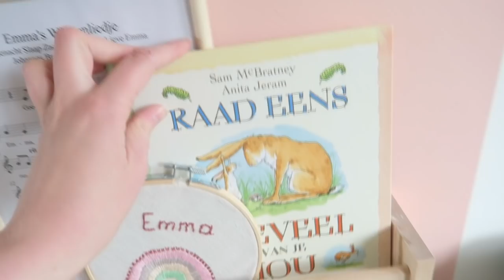Naar onze favoriete kringloop! | vlog 14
Deze week weer een week vol klussen. En eindelijk is Emma's kamer bijna klaar! Ook gaan we naar onze favoriete kringloop en slagen daar goed!

Hoi! Welkom op mijn kanaal! Ik ben Elize, eigenaresse van girlonthewhitebike. Ik ben 26 jaar en getrouwd met Daniël. Sinds 5 oktober 2019 hebben we een dochter genaamd Emma. Op mijn YouTube-kanaal kan je elke week een vlog verwachten. Ik neem je mee in mijn leven als jonge moeder en alles wat ik leuk vind.